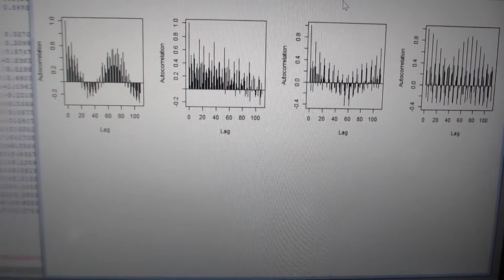超音波振動現象の応答特性（自己相関）解析